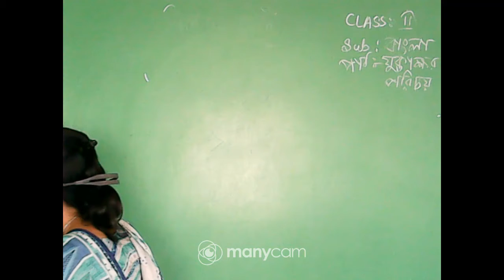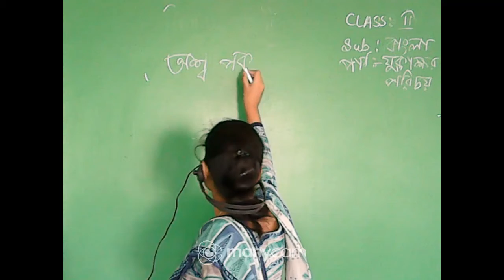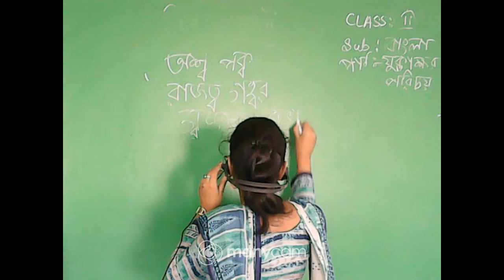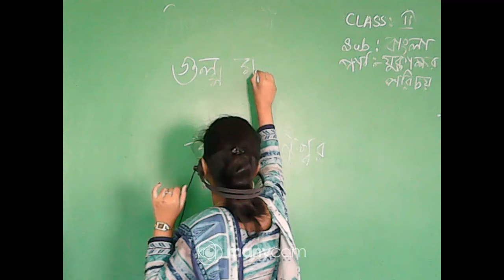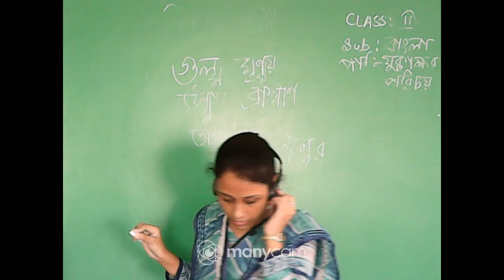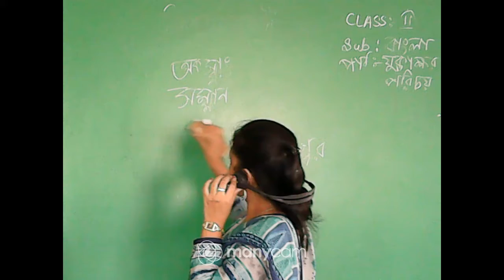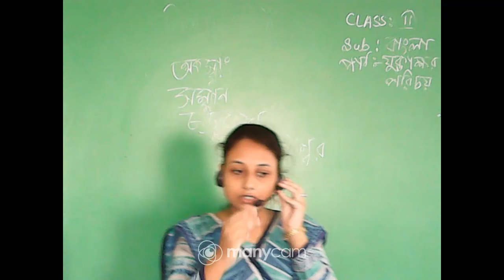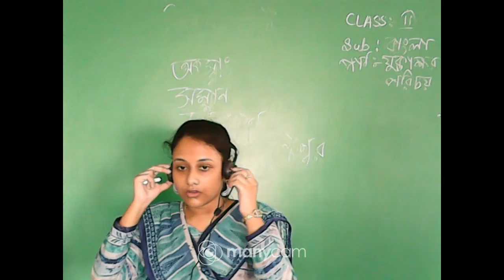CLASS II BENGALI LIVE